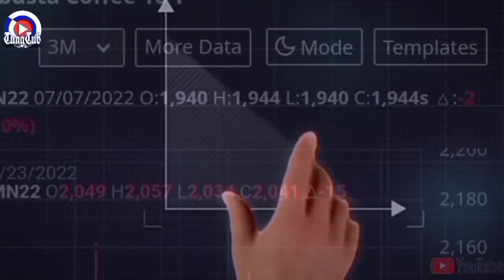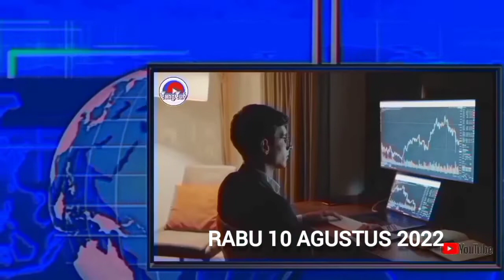HARGA KOPI ROBUSTA RABU 10 AGUSTUS 2022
Assalamu'alaikum warahmatullahi wa barakatatuh 🙏

Pasaran harga Kopi Robusta asalan yang kami informasikan, adalah harga pembukaan pasaran harga Kopi Robusta Asalan kering, dengan kadar air maximal 20% Adapun harga Fix nya, tetap tergantung pada Rendemen akhir kopi tersebut, bisa lebih murah atau lebih mahal (sesuai dengan kwalitasnya )

Selalu Lakukan penelitian lebih lanjut dan Analisa mendalam sa'at akan bertransaksi jual beli kopi di pasar ril nya

Ket:
-Harga berlaku hingga  pukul 15,00WIB, jika ada perubahan harga sebelum jam tersebut kami akan reupload harga terbarunya
-Merah=Turun
-Hijau=Naik
-Biru=Unch